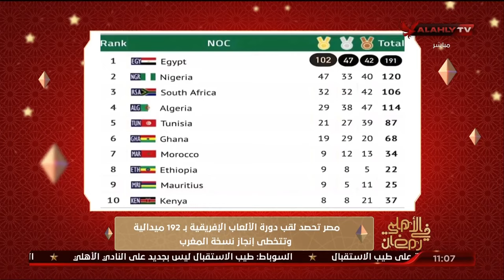مصرتحصد لقب دورة الألعاب الإفريقية بـ192 ميدالية وتتخطي إنجاز نسخة المغرب.. التفاصيل مع رمزي والسعيد